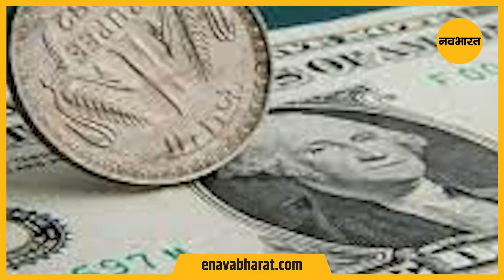Bharat पर बढ़ा कर्ज का बोझ, 205 लाख करोड़ पहुंचा आंकड़ा, IMF ने किया अलर्ट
एक रिपोर्ट में जानकारी दी गई है कि देश का कुल कर्ज चालू वित्त वर्ष की जुलाई-सितंबर तिमाही में बढ़कर 2.47 ट्रिलियन डॉलर या 205 लाख करोड़ रुपये हो गया है. हालांकि, इस बीच डॉलर की कीमत में होनी वाली बढ़ोतरी का असर भी पड़ा है, जिसने कर्ज के आंकड़े को बढ़ाने का काम किया है.